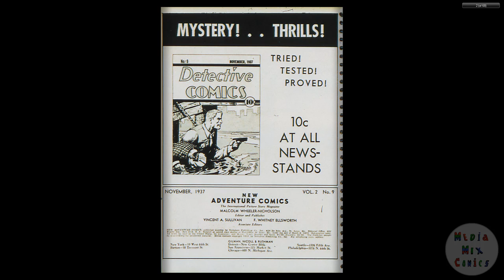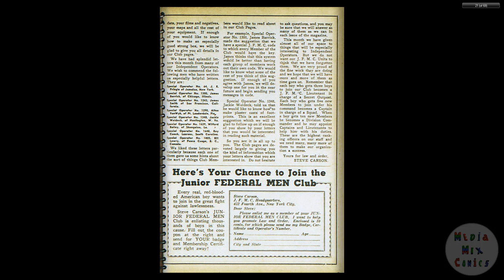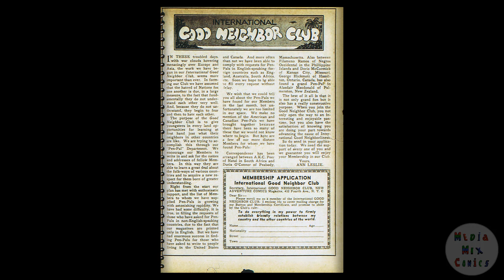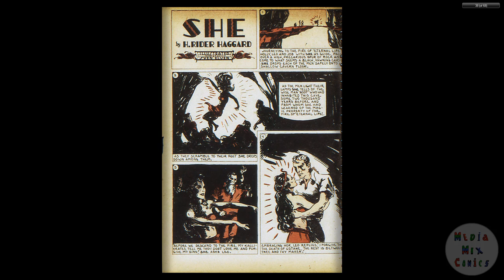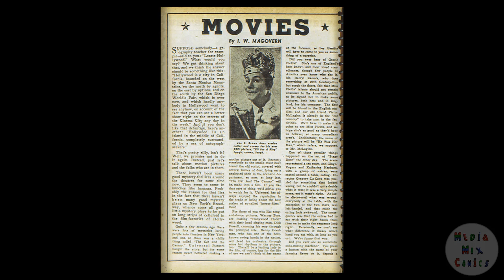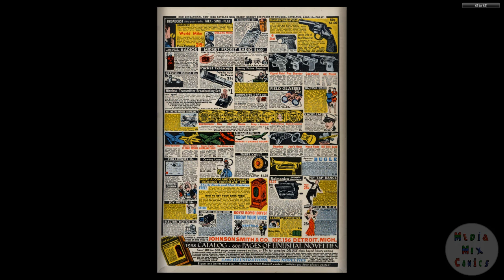DC CHRONOLOGY___00058 New Adventure Comics 021